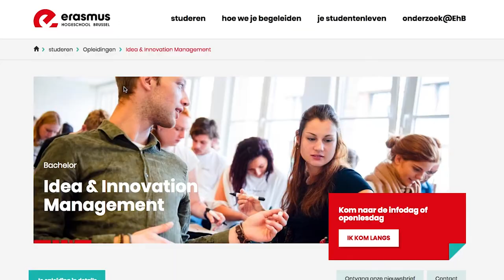STAGE VLOG 2 - HOE DOEN DIE MANNEN DAT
Om mijn driedelige reeks van 2 vlogs en 1 blog af te sluiten besloot ik om als een echte vlogger, met de camera in de hand te werk te gaan! In deze vlog neem ik jullie mee op stage! Veel kijkplezier!

Muziek/montage door Ruben Broodcoorens